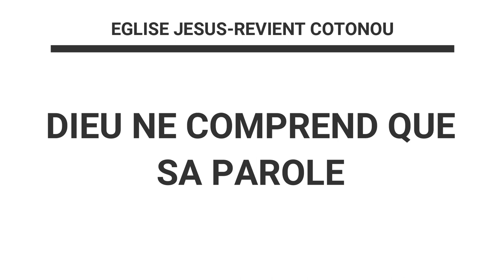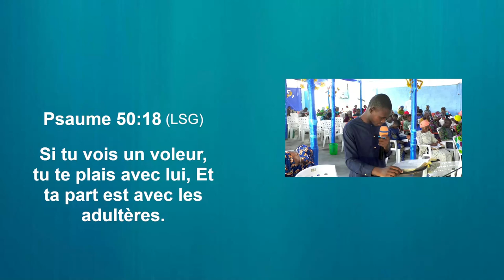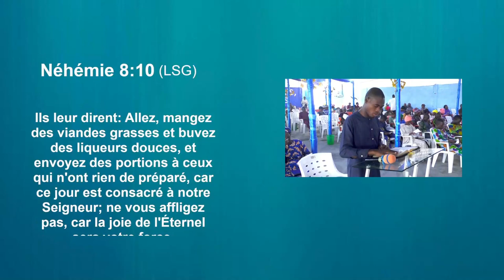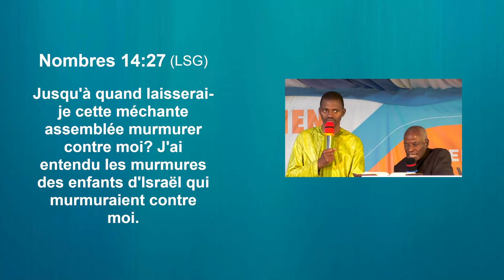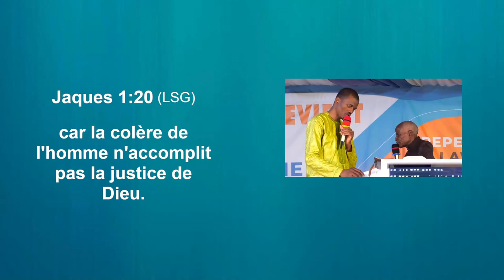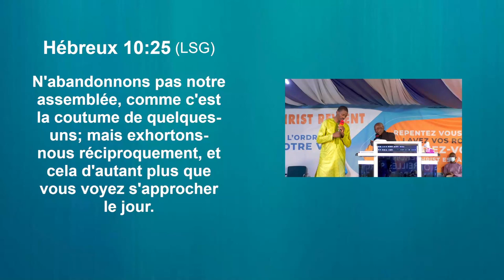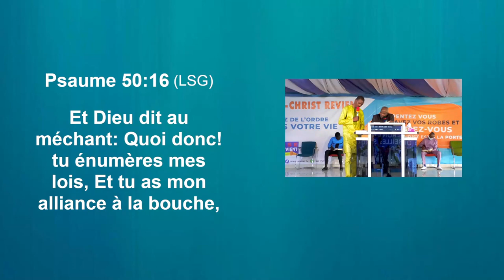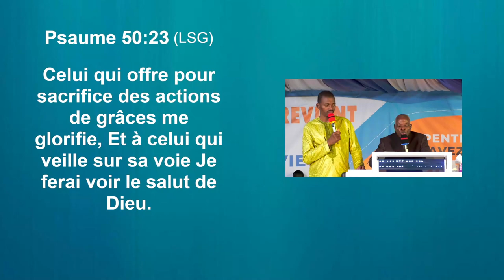🟥🔥 DIEU NE COMPREND QUE SA PAROLE / EGLISE JESUS-REVIENT COTONOU